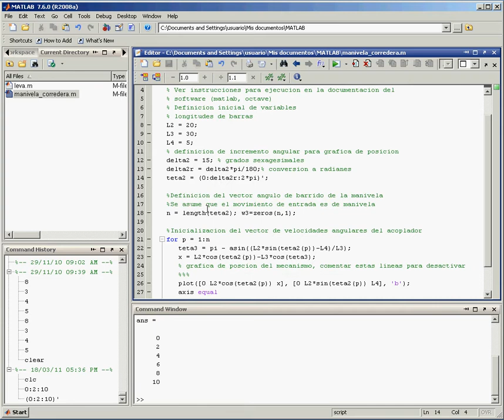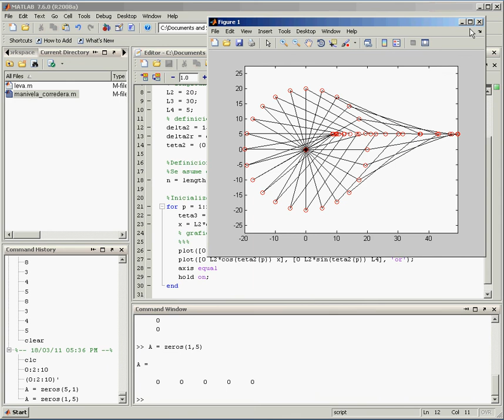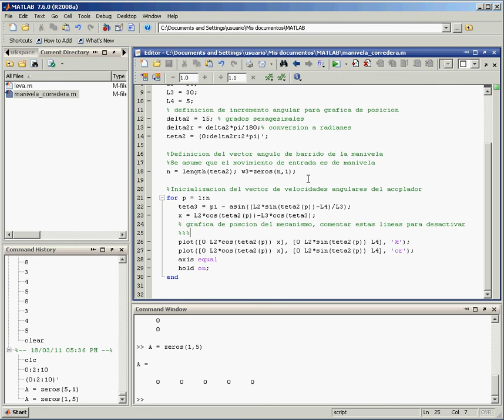Analisis de posición con matlab ejemplo manivela biela corredera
Ejemplo de utilización de un script de matlab para el calcular y graficar las posiciones de un mecanismo e 2D